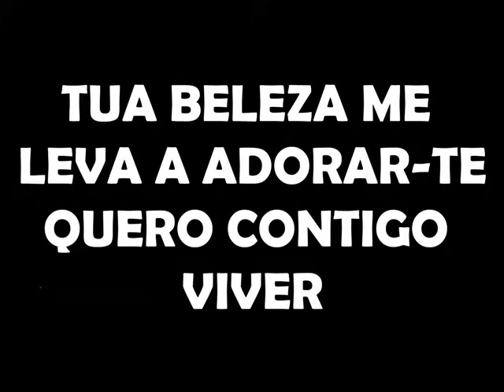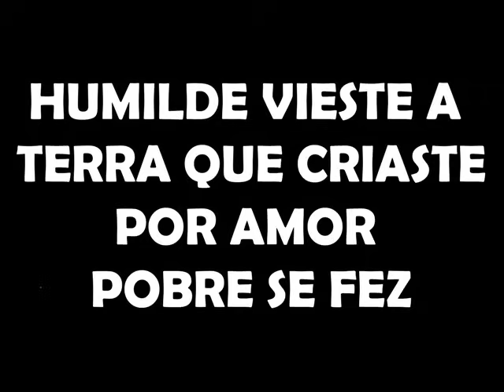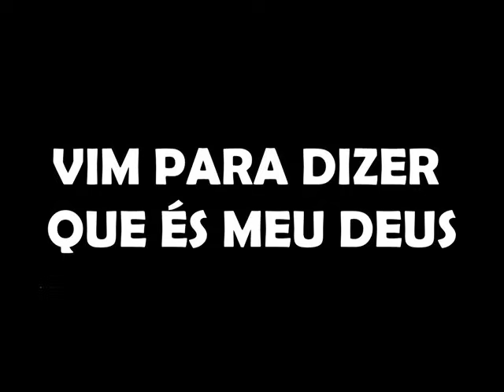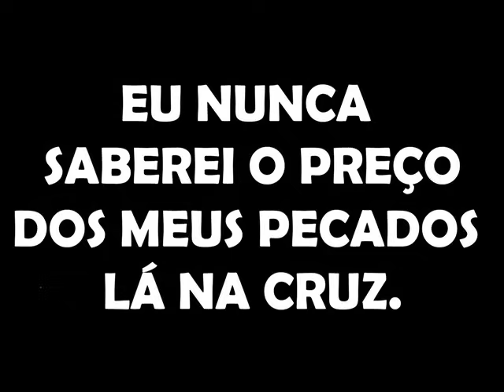Vim para adorar te PLAYBACK Adoradores